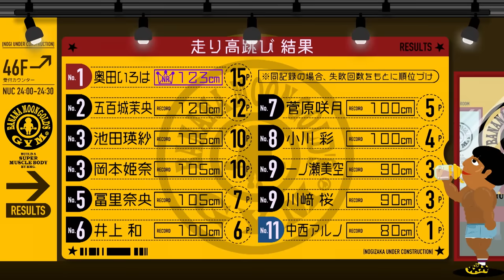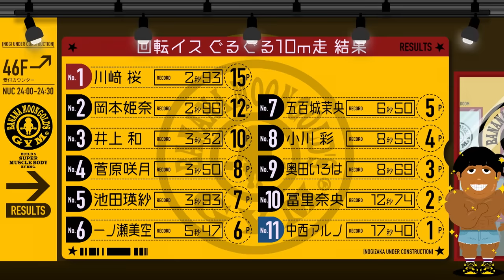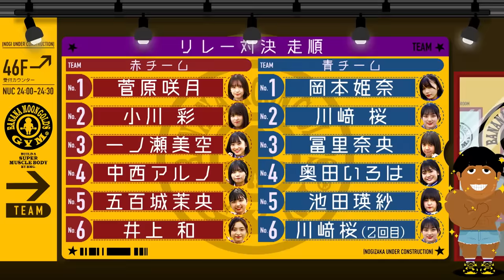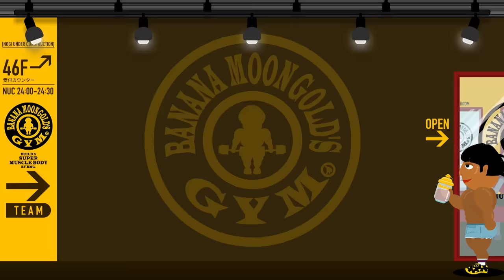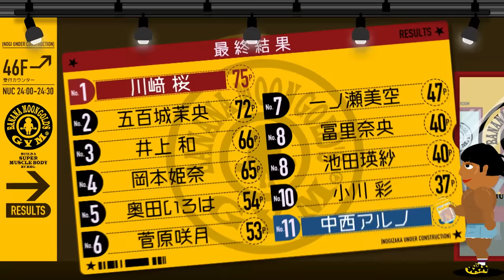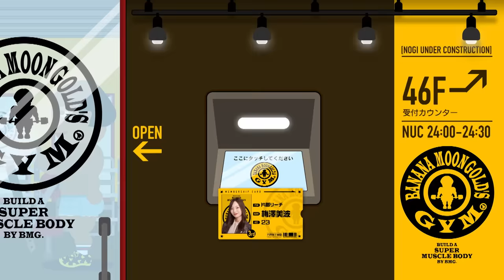【公式】「乃木坂工事中」# 372「5期生 スポーツ女王No.1決定戦 後編」2022.08.07 OA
今回の乃木坂工事中は「5期生スポーツ女王No.1決定戦」完結編！
いよいよ5期生スポーツ女王が決定する今夜の競技も爆笑の珍プレーが飛び出す！！あのメンバーの乃木坂レコードに一同驚愕！
さらにスタジオでは失格者続出！意外と難しい大人の体力測定に挑む！
5期生スポーツ女王は誰だ！？